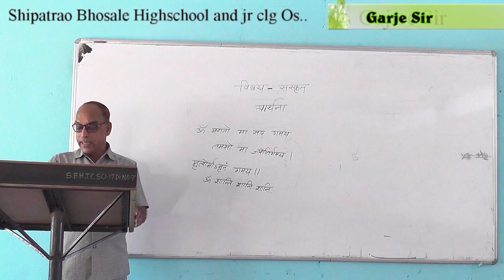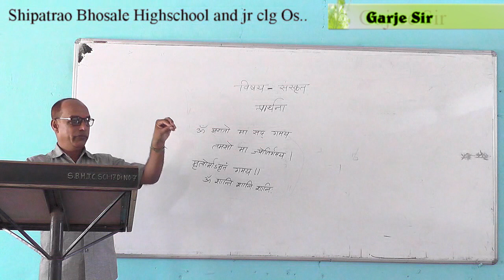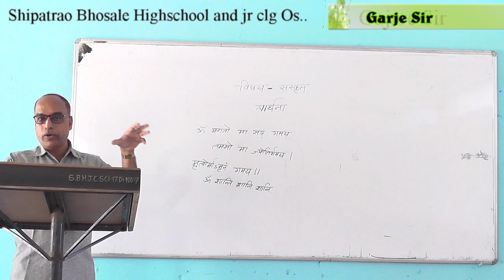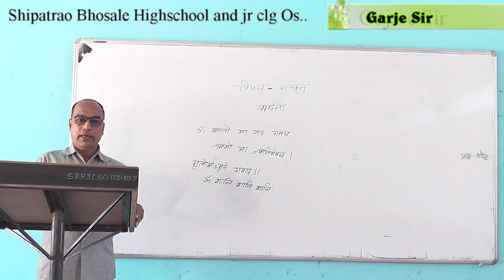प्रार्थना :-संस्कृत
१२ गर्जे सर संस्कृत